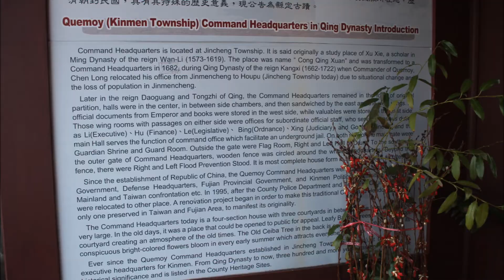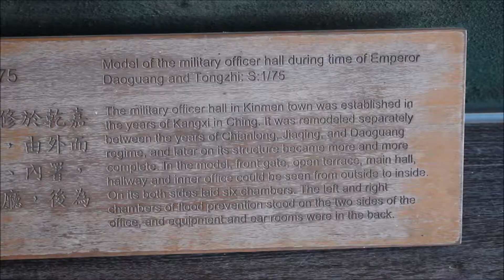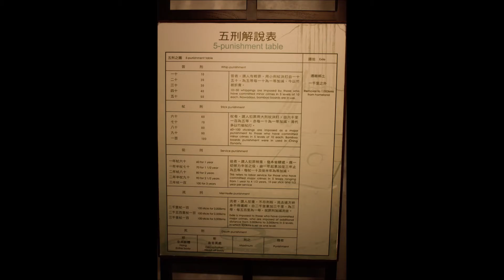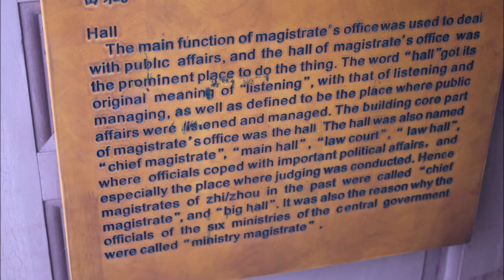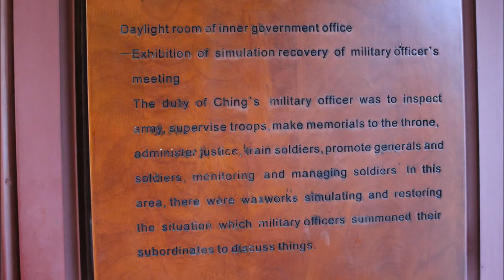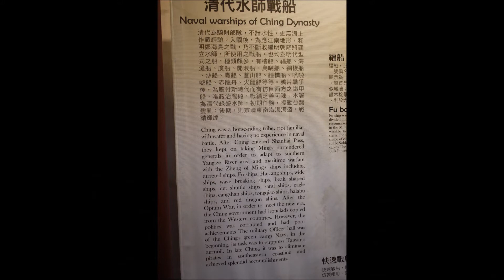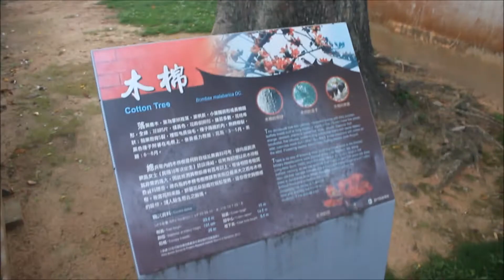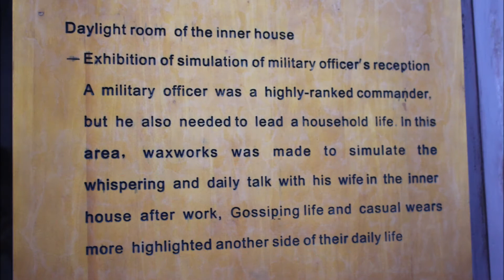Kinmen Military Headquarters of Qing Dynasty (Kinmen, Taiwan)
The Kinmen Military Headquarters of Qing Dynasty / 清金門鎮總兵署 is a museum in Jincheng Township, Kinmen. The building was originally built as a study place for a scholar during the Ming Dynasty under the name Cong Qing Xuan. It was then transformed into the Kinmen Military Headquarters of Qing Dynasty during the rule of the Kangxi Emperor when Commander of Kinmen relocated his office from Jinmencheng to Jincheng due to a situation change and loss of population in Jinmencheng.

After the establishment of the Republic of China in 1912, the office building had been used for several different purposes, from Kinmen County Government, Defense Headquarter, Fujian Provincial Government and Kinmen Political Committee during the Taiwan Strait Crisis. In 1995, the Kinmen County Police Department and Tentative County Assembly were relocated to other place.

The building is a four-section house with three courtyards in between. The front courtyard spans over a wide area with a Leafy Banyan trees. At the back lies the centuries-old ceiba tree.